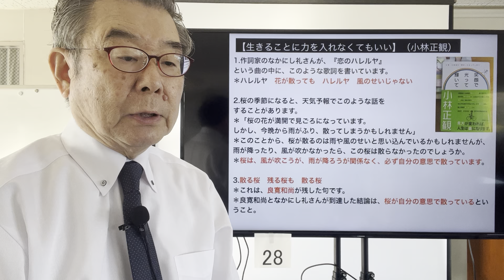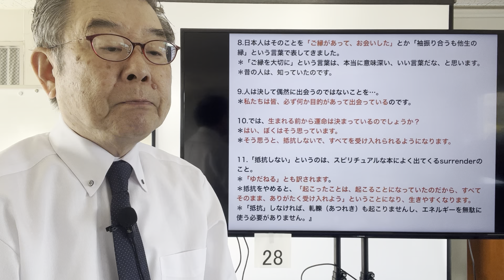【生きることに力を入れなくてもいい】（小林正観）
1.作詞家のなかにし礼さんが、『恋のハレルヤ』という曲の中に、このような歌詞を書いています。
＊ハレルヤ　花が散っても　ハレルヤ　風のせいじゃない

2.桜の季節になると、天気予報でこのような話をすることがあります。
＊「桜の花が満開で見ごろになっています。しかし、今晩から雨がふり、散ってしまうかもしれません」
＊このことから、桜が散るのは雨や風のせいと思い込んでいるかもしれませんが、雨が降ったり、風が吹かなかったら、この桜は散らなかったのでしょうか。
＊桜は、風が吹こうが、雨が降ろうが関係なく、必ず自分の意思で散っています。

3.散る桜　残る桜も　散る桜
＊これは、良寛和尚が残した句です。
＊良寛和尚となかにし礼さんが到達した結論は、桜が自分の意思で散っているということ。

4.桜の花が夏まで咲いていることはありません。
＊風や雨がなくとも、自分の意思で散ります。
＊それがいつかを桜が決めているだけ。

5.病気に立ち向かって克服をしたら長生きする、立ち向かわなければ早死にをすると西洋医学で教えられています。
＊しかし、治療をすること、しないこと、死ぬことさえも、すべてが生まれる前に自分が書いてきたシナリオ通りらしいのです。
＊人間の一生は、自分で決めているようですが、実は生まれる前に決まっているようなのです。
＊そうすると、生きることに力を入れなくてもいいということに気がつきます。
＊お任せをして、委ねて生きていくと、それだけで面白そうです。

6.達成目標、努力目標を立て、そこに向かっていく人は、目標が見えています。
＊二、三年後、努力した結果として、その状態になるかもしれないし、ならないときはイライラするかもしれません。
＊到達目標に向かっているというのは、その状態しか認めていないということ。
＊一切の目標設定をせず、頼まれごとだけをして生きていくと、二、三年後、自分がどこに連れていかれるか解りません。そのほうがより人生を楽しめるのではないでしょうか。

7.山川紘矢氏は「生まれ変わり」についてこう語っている。（輪廻転生を信じると人生が変わる／ダイヤモンド社）より
＊「この世に偶然はありません」精神世界のことを勉強し始めると、必ずこの言葉に出会います。僕はこの言葉が大好きです。
＊「君とこうして出会ったのは、偶然ではないんだよね」というように使えますから。偶然でないのなら、必然、それは運命ということになります。
＊すると運命は決まっているのだろうかと、考えてしまいませんか？

8.日本人はそのことを「ご縁があって、お会いした」とか「袖振り合うも他生の縁」という言葉で表してきました。
＊「ご縁を大切に」という言葉は、本当に意味深い、いい言葉だな、と思います。
＊昔の人は、知っていたのです。

9.人は決して偶然に出会うのではないことを…。
＊私たちは皆、必ず何か目的があって出会っているのです。

10.では、生まれる前から運命は決まっているのでしょうか？
＊はい、ぼくはそう思っています。
＊そう思うと、抵抗しないで、すべてを受け入れられるようになります。

11.「抵抗しない」というのは、スピリチュアルな本によく出てくるsurrenderのこと。
＊「ゆだねる」とも訳されます。
＊抵抗をやめると、「起こったことは、起こることになっていたのだから、すべてそのまま、ありがたく受け入れよう」ということになり、生きやすくなります。
＊「抵抗」しなければ、軋轢（あつれき）も起こりませんし、エネルギーを無駄に使う必要がありません。』

◆小林正観さんは「生きることに力を入れなくてもいい」と言っている。
＊それを、山川紘矢氏は「抵抗しないで、すべてを受け入れる」「ゆだねる」という。
＊つまり、淡々と生きるということだ。

◆何か困難なことが起こったり、試練がやってきたら、「ああ、なるほど、そうきましたか」と淡々と受け入れる。
＊「人生は冥土（めいど）までの暇つぶし」（今東光）
＊力をいれず、淡々と生きることができたら最高だ。